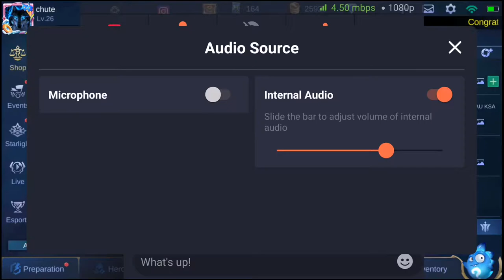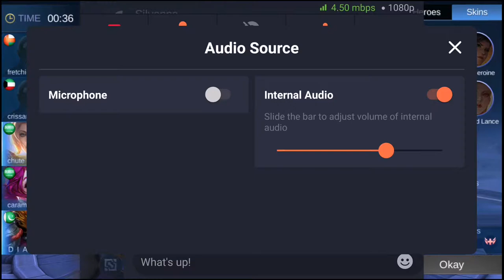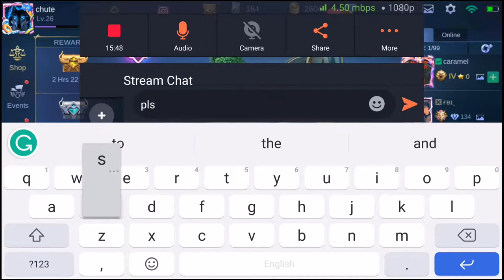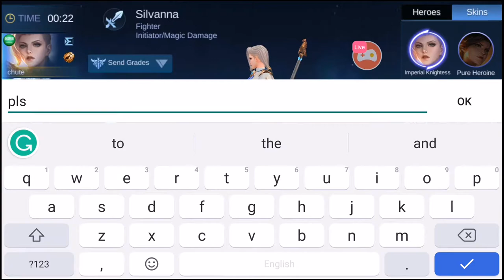lets play Mobile Legends: Bang Bang